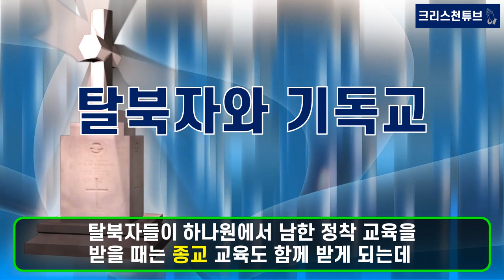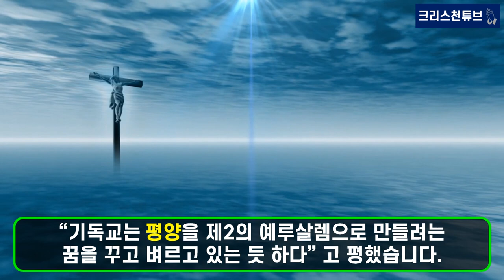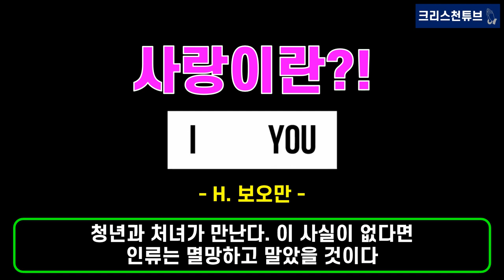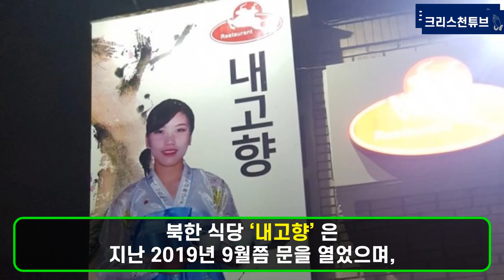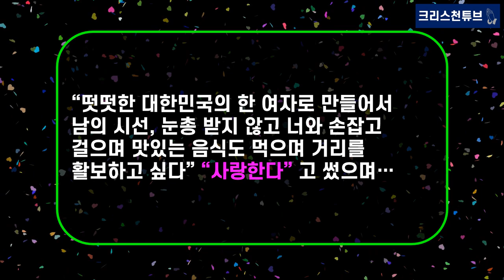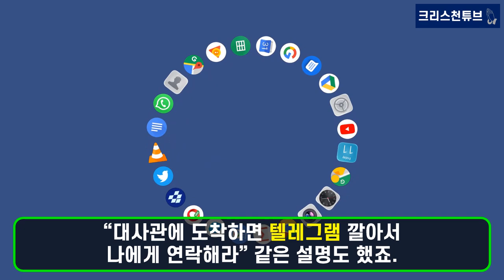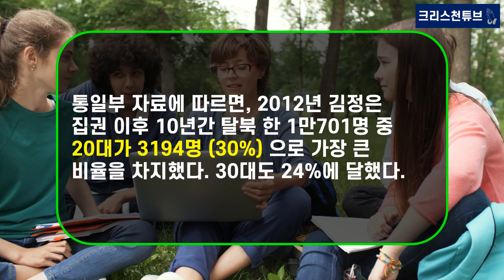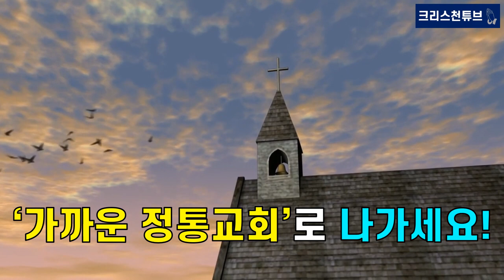[크리스천 튜브] 기독교와 탈북자! ‘사랑 찾아 사선 넘었다’ 우즈베키스탄 북한 식당 여자 종업원 5명 탈북 성공!